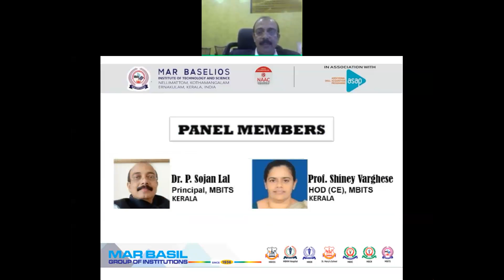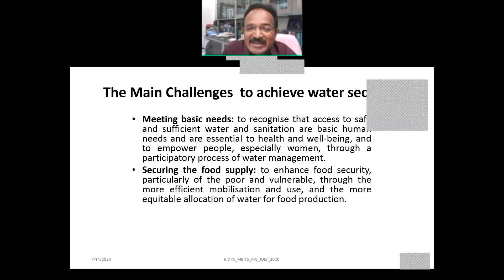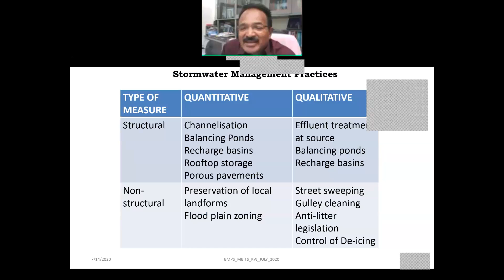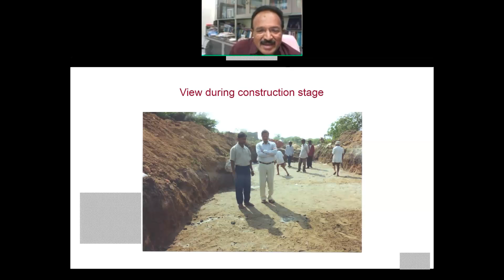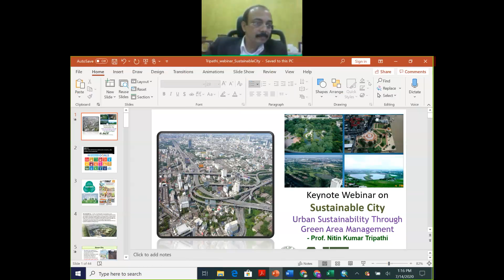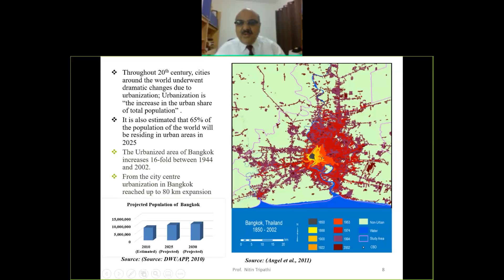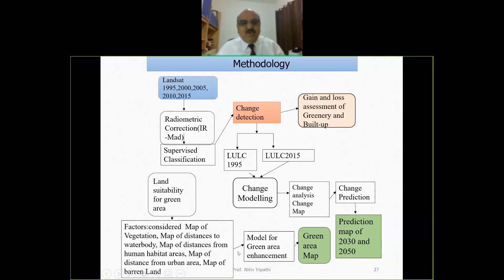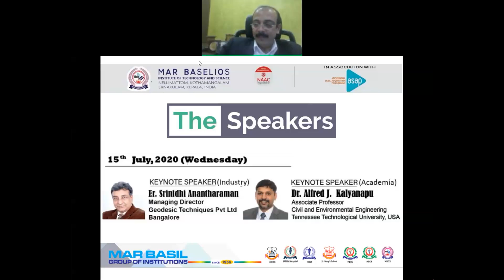ROLE OF CIVIL ENGINEERS FOR SUSTAINABLE DEVELOPMENT | DAY 1/3 | MBITS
INTERNATIONAL WEBINAR Organized by the​​ Department of Civil Engineering & Covid-19 Cell of Mar Baselios Institute of Technology and Science (MBITS), Kothamangalam​​ in association​​ with​​ ASAP (Additional Skill Acquisition​​ Programme),​​ Government of Kerala.​​

Chief Guest & Panel Lead:​​ Dr. K. V. Jayakumar, Professor (HAG), Civil Engineering Department, NIT Warangal

Keynote Speaker:​​ Dr. Nitin Kumar Tripathi, Professor, Remote Sensing and Geographic Information Systems, Asian Institute of Technology, Thailand

Panel Members:​​
Dr. P. Sojan Lal, Principal, MBITS
Prof. Shiney Varghese, HOD (CE), MBITS